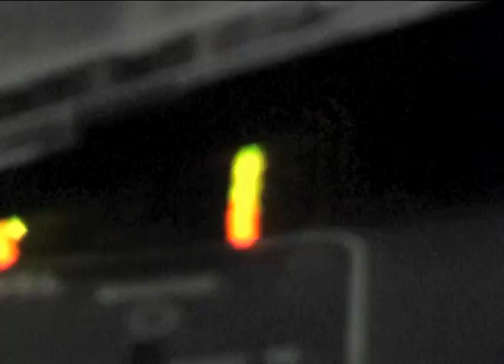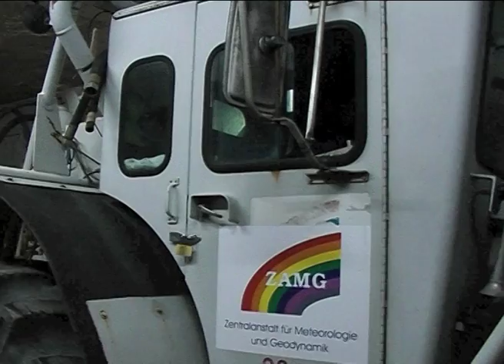Pomassl: Vibrosonic @ Contemporary Art Tower, MAK, Vienna